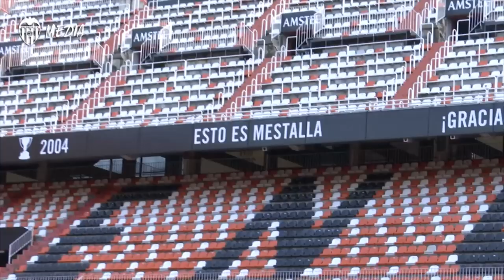THIERRY CORREIA VISITA MESTALLA DURANTE SUS PRIMERAS HORAS EN LA CIUDAD